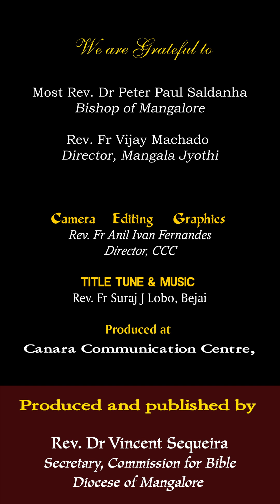‘ಖಡಪ್’ಪಣ್ ಆನಿ ಉಗ್ಡಾಪಣ್ | ಮಾತೆವ್ 16:13-19 |ಶುಭ್‌ವರ್ತಮಾನ್ |SHUBHVORTOMAN | 29 JUNE 2023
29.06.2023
ಆಪೊಸ್ತಲ್ ಪೆದ್ರು ಆನಿ ಪಾವ್ಲು, ಪರಬ್
ಮಾತೆವ್ 16:13-19
‘ಖಡಪ್’ಪಣ್ ಆನಿ ಉಗ್ಡಾಪಣ್